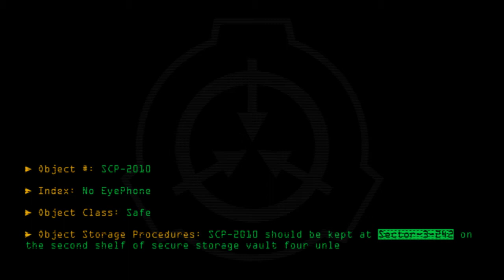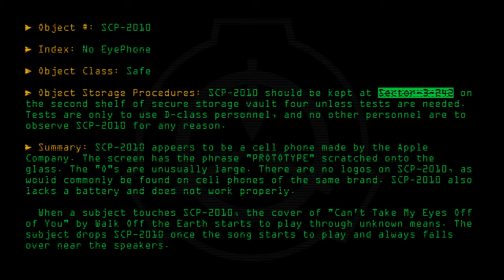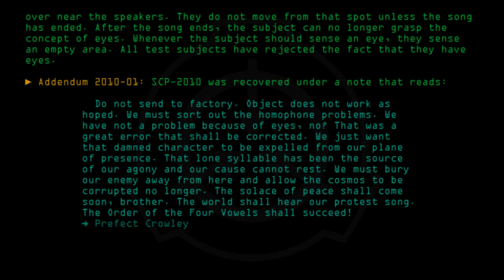SCP-2010 - No EyePhone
Code: SCP-2010
Title: No EyePhone
Rating: +98
Approximate Wordcount: 756
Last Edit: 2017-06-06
Revision: 10